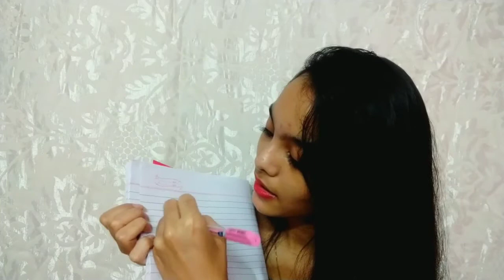DOING INSTAGRAM DARES! 😱 | SWARNALI |MultiMania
Hey guys, I'm Swarnali.
I uploaded a picture in my Instagram story and asked you guys to put some dares and you guys did too, thank you ❤
These are the dares, sorry for not doing all of them.
I was unable to do those, really sorry.
But next time if I make a part 2, I'd do them too.
Drop in the comment section if you want a pt. 2.

Spread love! 🌸